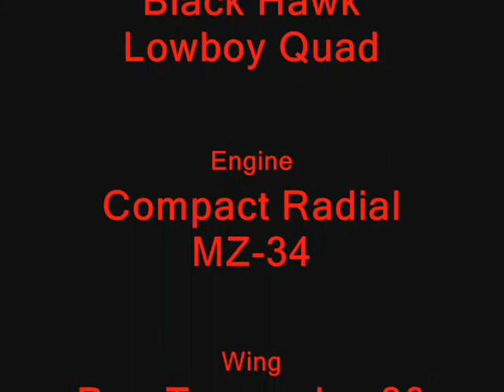Black Hawk Paramotors - Lowboy Quad - MZ-34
"Nothing like the Lowboy Quad"